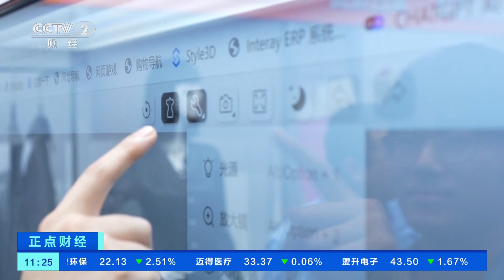[正点财经]江苏盛泽：探馆纺博会 黑科技新材料集中亮相| 财经风云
江苏盛泽：探馆纺博会，黑科技新材料集中亮相。